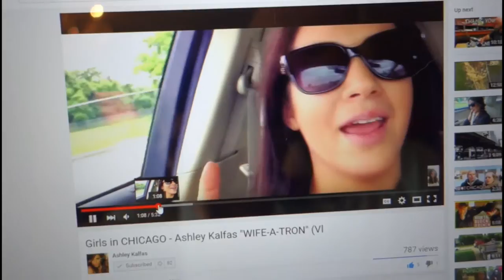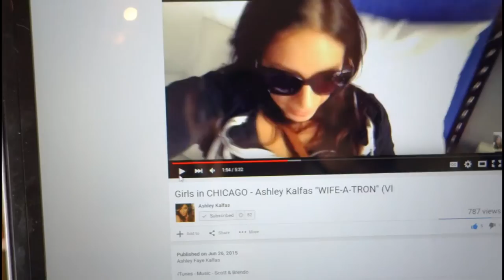Waitress Apron - Wife-a-Tron Secret Invention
AshleyAprons

Send Me mail:
Keith K
13854 Lakeside Circle

Audible App

Want to start your own lawn care, landscaping or snow plow business?
With a basic understanding of shrub trimming, tree service, horticulture, garden maintenance, arboriculture, window cleaning,  flowers, botany, gardening or any of the above combined with a will to succeed it's all possible.

Equipment: Ferris scag Stihl Redmax echo John Deere Shindaiwa Honda Gravely Kubota sulky werner fiskar

Mentors: Coach Rob Mark Cuban John C Maxwell Frank Kern eben pagan John Grey Grant Cardone jack canfield Geek to Freak Brendon Burchard bfvsgf Anthony Robbins David Allen Eckhart Tolle Zig Ziglar Brian Tracy ryan deiss Joe Rogan Tim Ferris Wayne Dyer Alex Jones Robert kiyosaki romanatwood doseoffousey elliot hulse